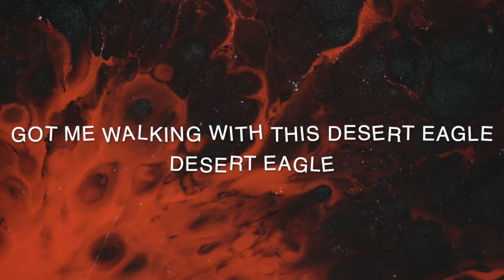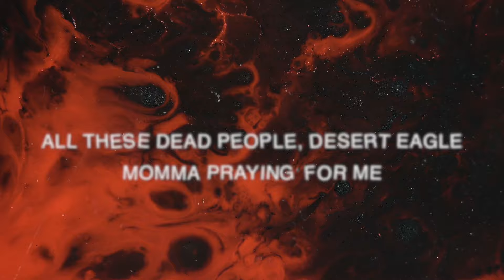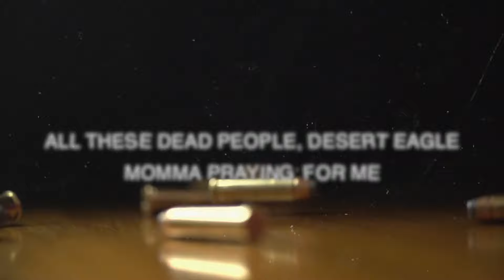Roney - Dead People (Lyric Video)